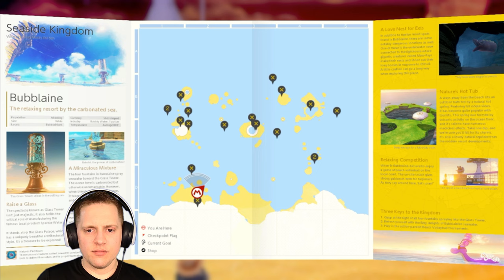New Moons in New Donk City | Super Mario Odyssey Episode 17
It’s time to head back to one of my favorite kingdoms in Super Mario Odyssey, The Metro Kingdom!  These end game moons are always fun to get 🌛

If you're interested in supporting the channel while also getting access to extra content and having input in the channel please consider joining one of my memberships:

Wonder series!  We had a blast playing it and it's really a great game to check out!